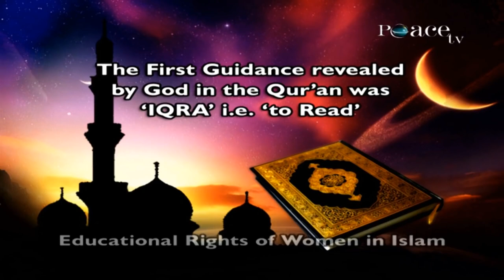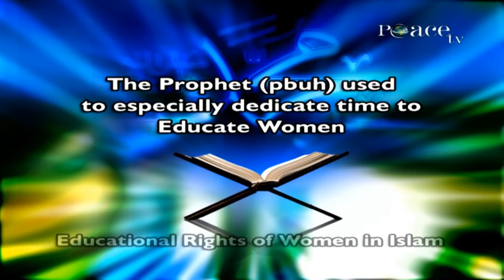Education rights of women in Islam; ইসলামে নারীর শিক্ষার অধিকার; حقوق تعليم المرأة في الإسلام.